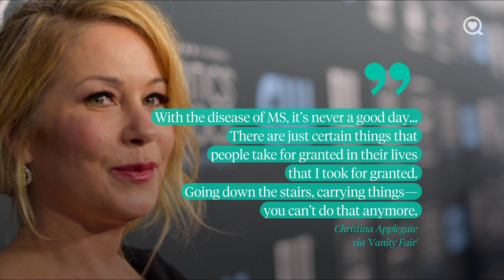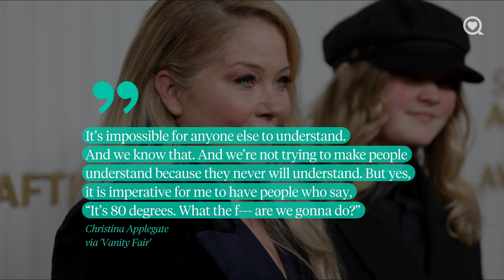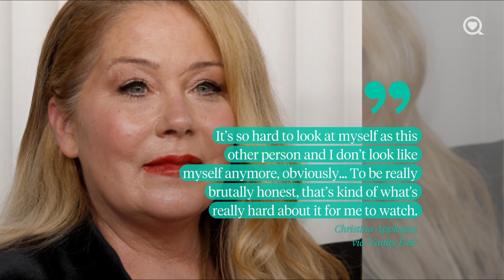Christina Applegate Shares How MS Has Affected Her Life and Career | Celebrity Health | Sharecare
About Celebrity Health:
Get the latest health-related celebrity news.

Christina Applegate Shares How MS Has Affected Her Life and Career